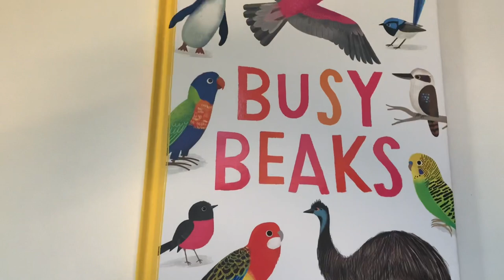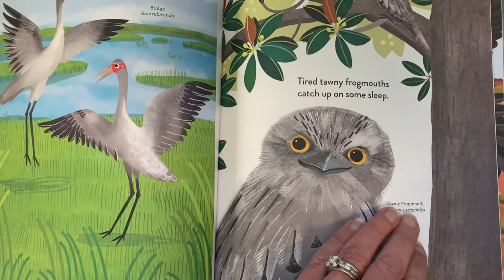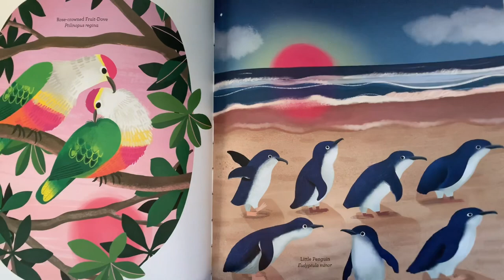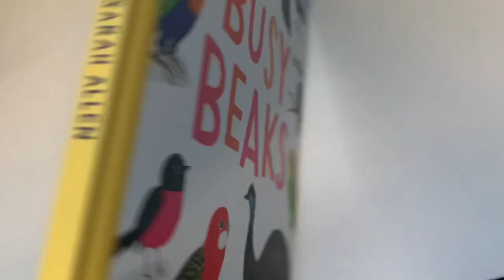Busy Beaks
Busy Beaks by Sarah Allen
A wonderful book on some of the Magnificent birds we have here in Australia